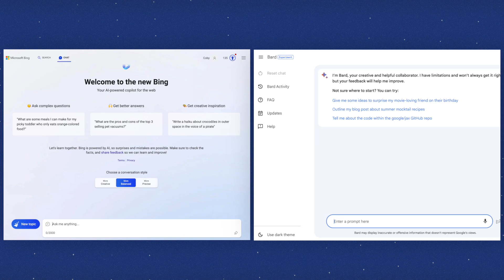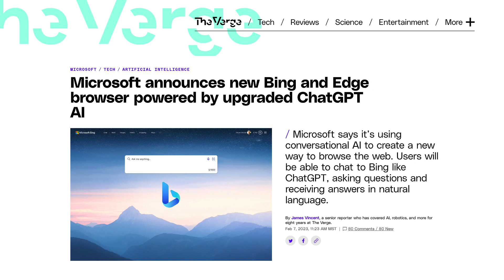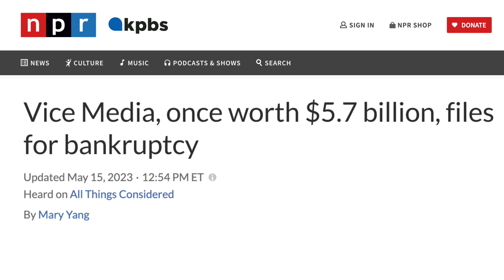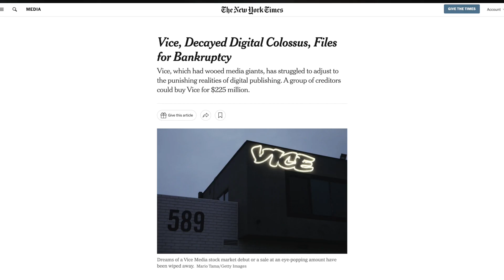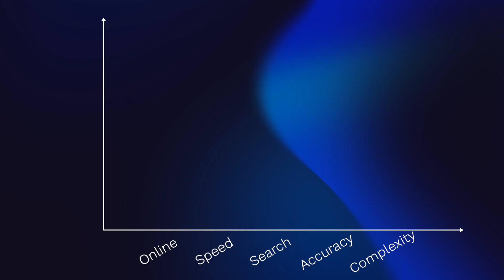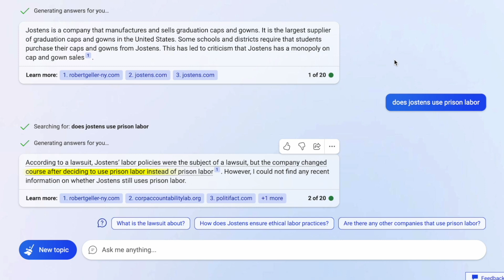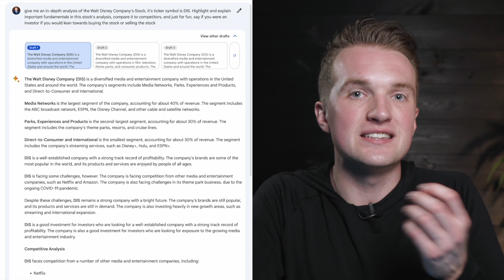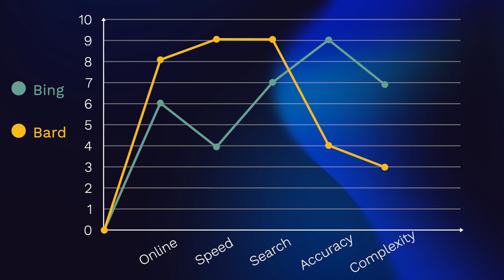Google Bard Vs Microsoft Bing: Which AI Is The Best?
In this video, we dive into the world of artificial intelligence to compare the capabilities of Bing's AI and Google's Bard AI. These powerful AI systems have taken the field by storm and surpassed traditional chat GPT models. Join us as we explore their ability to search the web, the speed of their responses, their interpretation of complex tasks, their capacity to answer questions, and the accuracy of their responses. But before we begin, let's bring you up to speed on the latest advancements in AI for 2023.

We'll provide a brief history of AI development, particularly highlighting the explosive growth of Chat GPT 3, its shortcomings, and the subsequent investments and developments by tech giants Microsoft and Google. We then delve into a practical exploration of Bing and Bard AI's capabilities, featuring real-time inquiries, all in an attempt to gauge their utility and effectiveness in today's rapidly evolving AI landscape.

We discuss in detail their ability to answer questions, the quality and speed of their responses, and their performance in completing complex tasks. We use actual case studies, such as asking about Vice Media's bankruptcy, the most viewed Superbowl halftime performances, and a deep-dive analysis of Disney stock.

What's more, we examine the importance of accuracy in AI responses and how these two platforms fare in this regard. While Bard seems to offer a broader scope of information, Bing's strength lies in its accuracy and the provision of references for its sources, a feature that Bard lacks.

But which one is truly the best? Does Bing's accuracy triumph over Bard's speed and verbosity? Or does Bard's elaborate information retrieval system overshadow Bing's slower responses? All these answers and more in today's video.

If you're interested in learning about business strategy, and cutting-edge technology, or are simply curious about the world of AI, make sure you subscribe to my channel for two long-form videos each week. Let's stay informed and learn together.